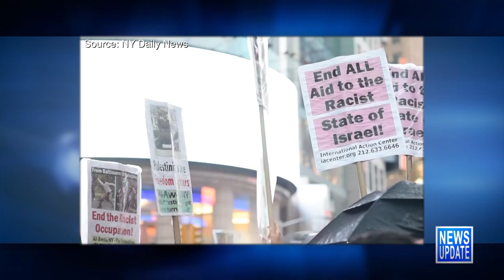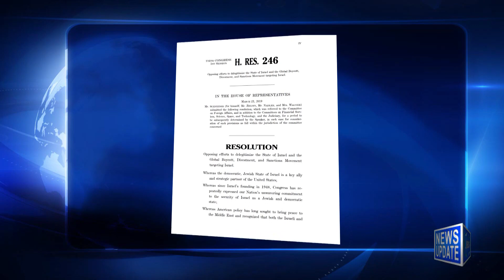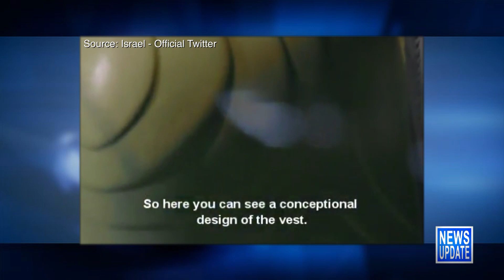JBS News Update - 7/19/19